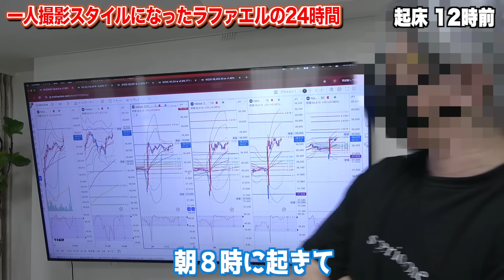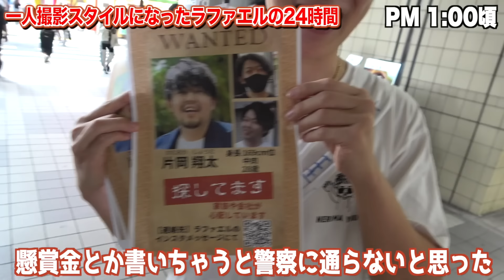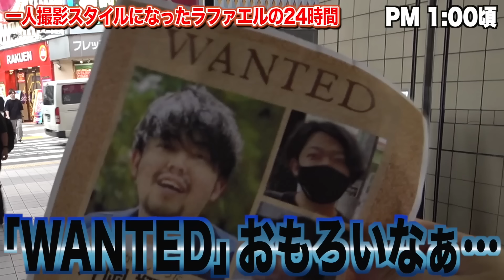【1人】ラファエルの２４時間に密着【ラファエル】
撮影協力：39Party*

★視聴者参加型！韓国リゾートのジャンケット事業を応援できる！
『WJC (World Janket Club) トークン』を今だけ参加者に無料配布中！

『WJC』を応援するFiNANCiEコミュニティがオープン！
WJCトークンを期間限定で全員にプレゼント中！

※WJCトークンがまとめて購入できる一般販売（ファンディング）は11月下旬頃を予定しています。
★FiNANCiE：WJCコミュニティーページはこちら
キャンペーン情報満載！無料でトークンGET！

→ PCの方はLINEの友だち検索で、LINE ID『@in777』を検索してください。

★咲望先生監修
恋愛コラムを無料配信中！

【SNSコンサル】
ご興味がある企業様こちら↓

【ラーメン屋】
世紀末の小麦祭りFC募集中です！

★年収オークション志願者募集中！

【人材募集】
マネージャー、事務員、不動産、営業ご希望の方はこちら↓

【カレーパンメニューライセンス】詳細はこちら！⇩⇩

【社長対談番組】ラファエル倶楽部
出演をご希望の社長様はこちらから↓